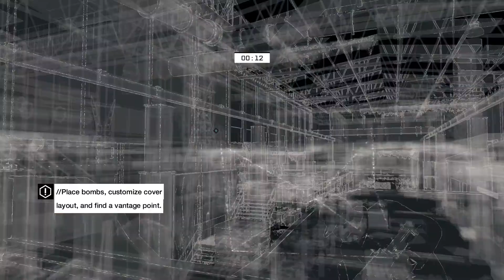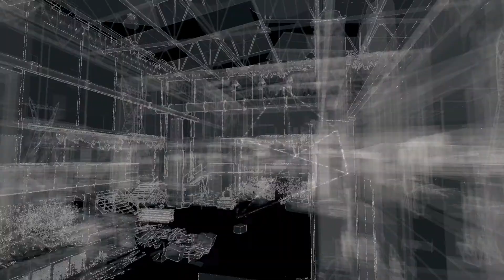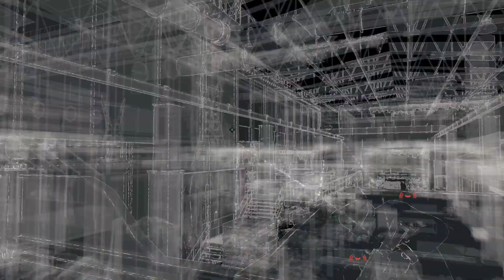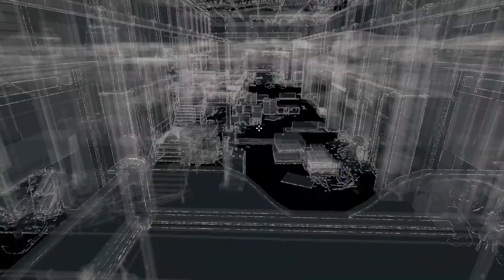Quick Mission - Watch_Dogs - Warehouse Ambush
Just trying a new production idea, a quick mission to enjoy and experience game play of different games in a "to the point" fashion.